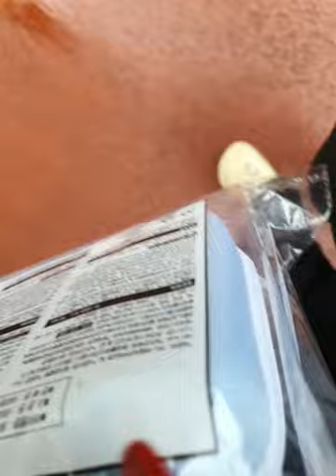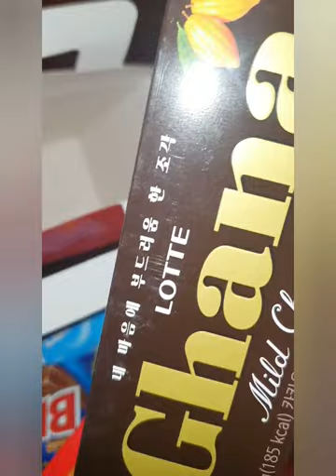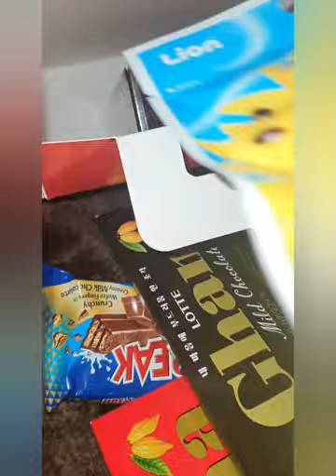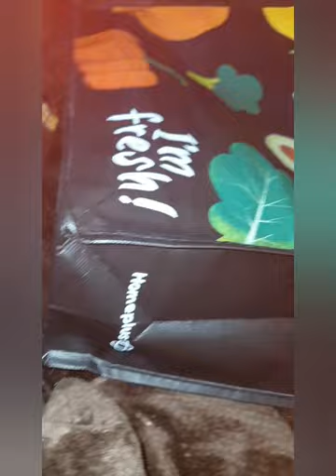CU 편의점 발렌타인 데이 콜라보 상품 X 토대리 파우치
별로라고 했지만 보다보면 마음에 들어요